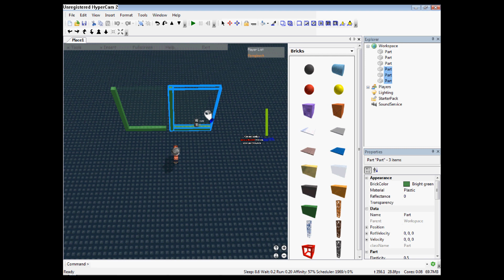How to Make a Building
This is how you make a building on roblox
username:flyingleech